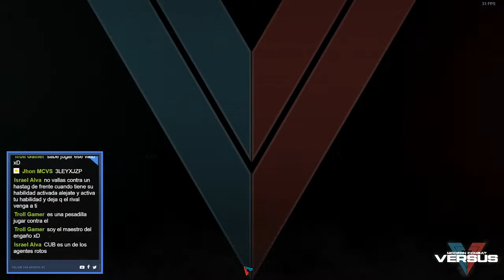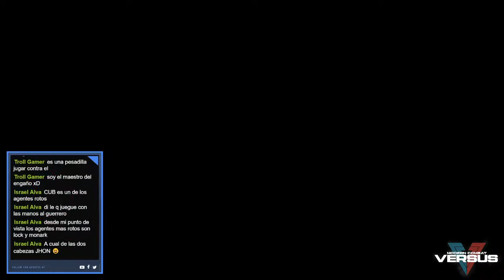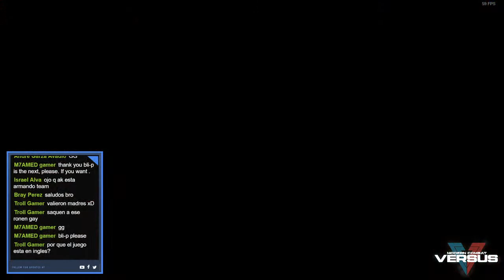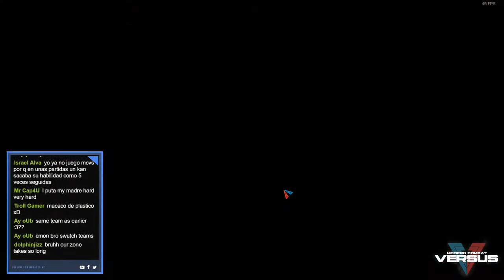MCVS: classic games o PRO TOURNAMENTS - live 🔴